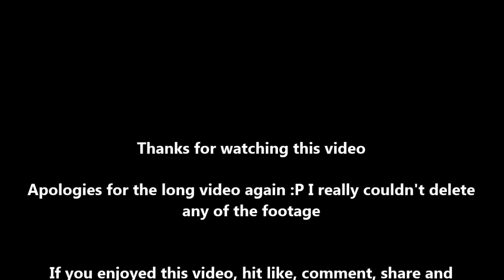Summer Evening Plane Spotting at East Midlands Airport, EMA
**This video is property of myself, Casey and can not be taken or reuploaded without permission from me**

Well, my first proper late evening visit this summer, and what not to try another new airport out. We got here for around about 3 in the afternoon, I thought I'd get a few commercial aircraft as well to start with. We stayed till just gone 10pm. And what a beautiful sunset to stay and see as you will notice through the video

Again apologies for the longish video, so what I've done is feature some of the times of interesting movements below:

Times of interesting movements:
Cavok Air Antonov AN-12: 20:55
2 DHL 767-300F's: 36:05
2 Canada Air Force CL604's: 41:18
UPS 767-300F:  46:34
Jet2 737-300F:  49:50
Aerologic 777F: 52:54
Star Air 767-200F Go-around: 54:00
Icelandair Cargo 757-200F: 1:02:30
EuroAtlantic Cargo 767-300F: 1:03:25
TNT 737-300 Go-Around: 1:09:12
UPS 767 Departure: 1:19:00